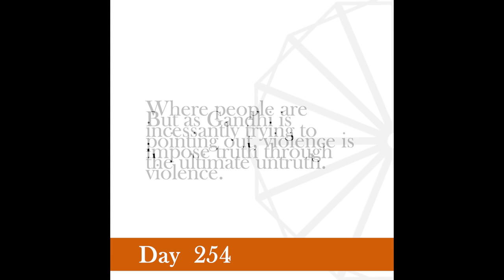Nonviolence Daily | Day 254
My experience teaches me that truth can never be propagated by doing violence.